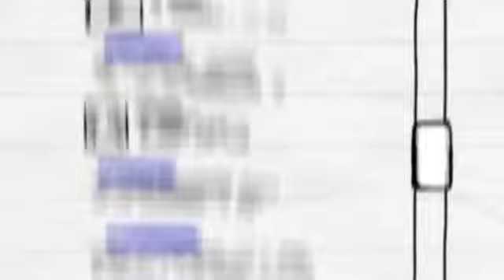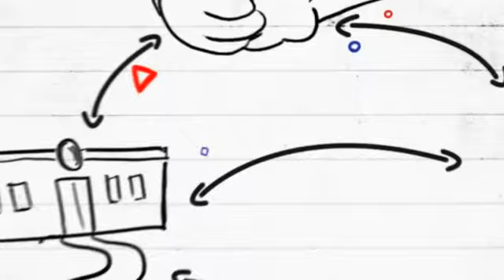Reevo, otra educación es posible